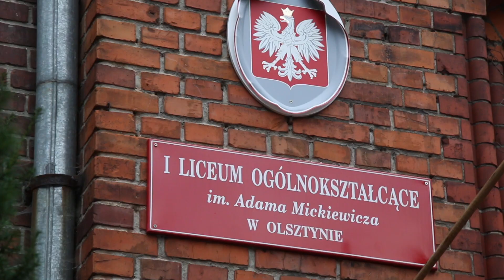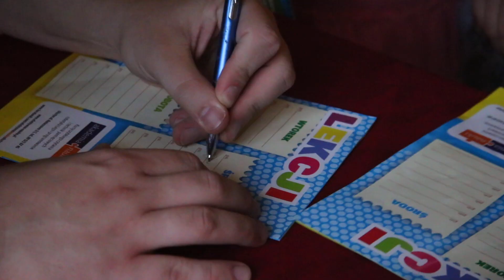Marcin Kowalczyk, rekordzista świata w układaniu kostek Rubika z zamkniętymi oczami w Olsztynie